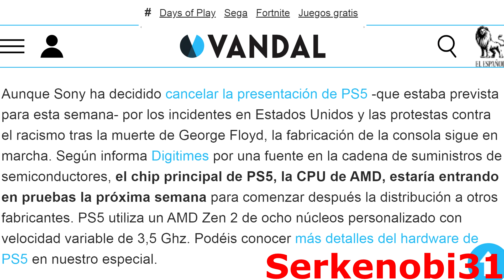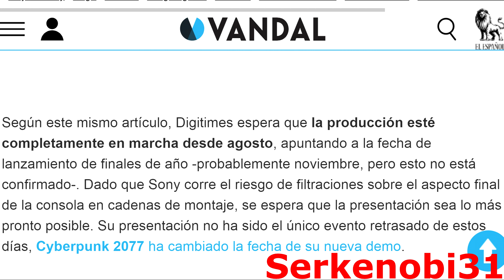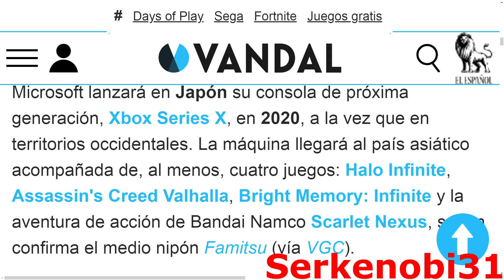[Noticias/Crítica] ¡Sony aún no ha comenzado la producción de Playstation 5!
En este vídeo explico como una cadena de suministros que trabaja con Sony, ha revelado que los nipones aún no han probado la CPU (procesador) de Playstation 5 y que la producción de dicho sistema, comenzaría en Agosto.